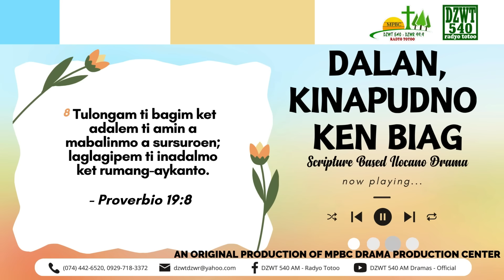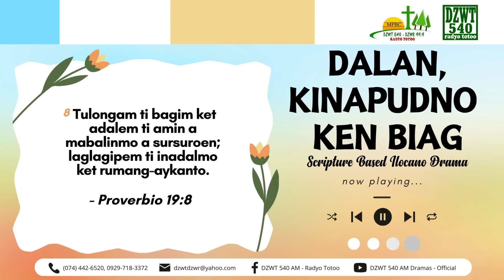Dalan, Kinapudno ken Biag - May 8, 2024